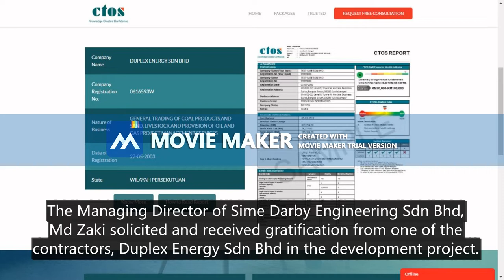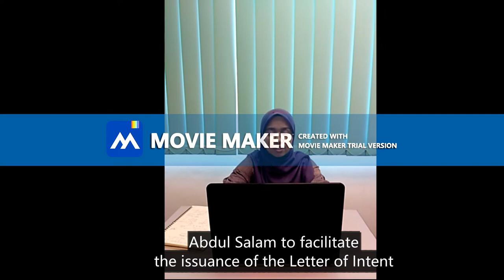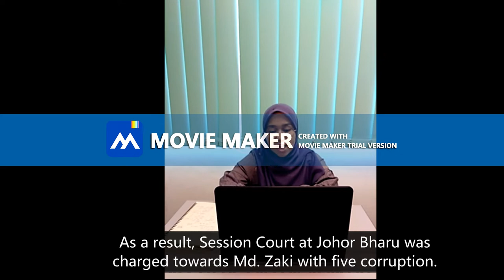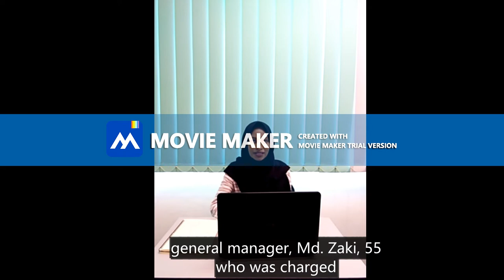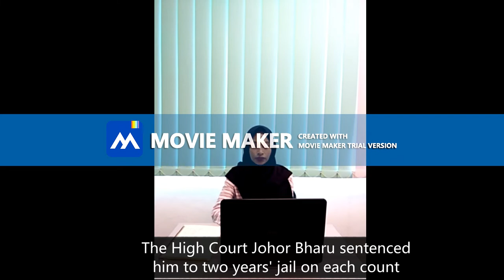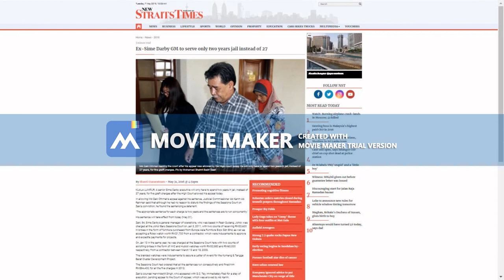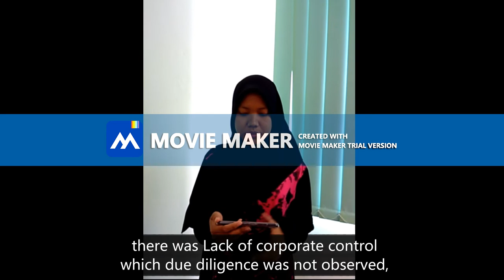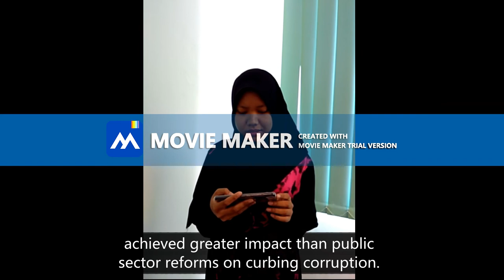PSA3043 FORENSIC ACCOUNTING ( UPSI ) - SIME DARBY CASE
Hi there people over the world ! Had you ever heard the story on fraud happening in the big company named, SIME DARBY ?

Credited to our generous lecturer, Dr. Anuar Bin Sarun